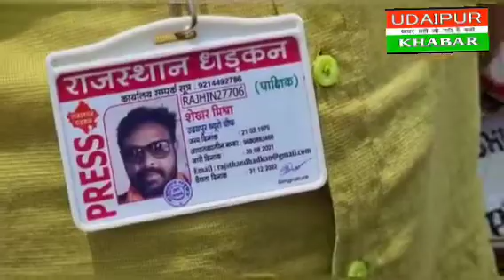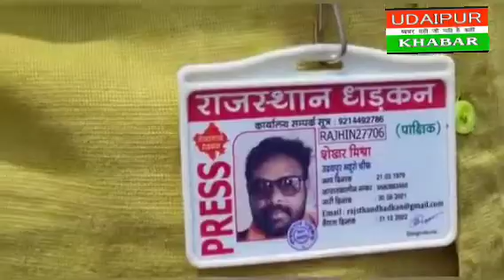अवैध वसूली करने वाला पत्रकार पुलिस हिरासत में, होटल व्यवसाई को धमकाकर लिए 2000